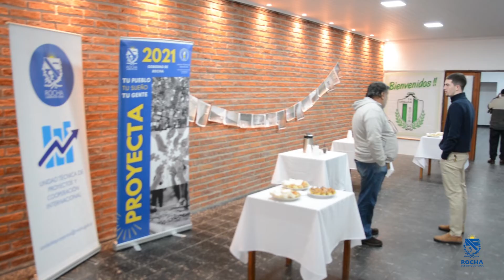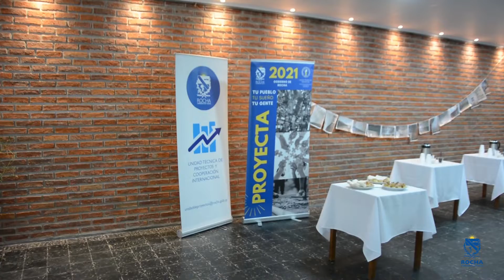Jorge Cardozo - Presidente de Lavalleja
Proyecta 2021
Reformas en la Sede del Club
Iluminacion y remodelación en salones de fiesta